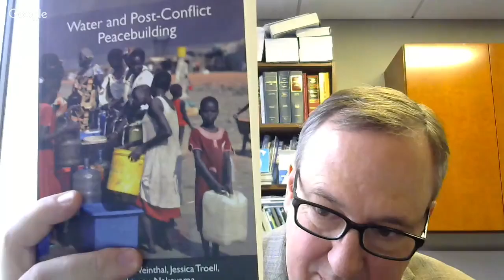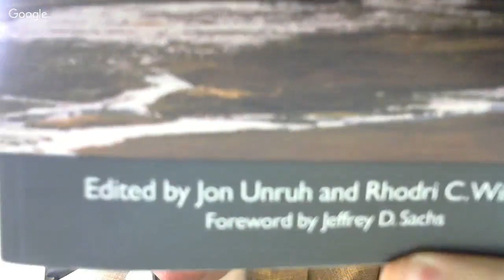ESSP Office Hour #6 - March 22, 2019 - Erika Weinthal